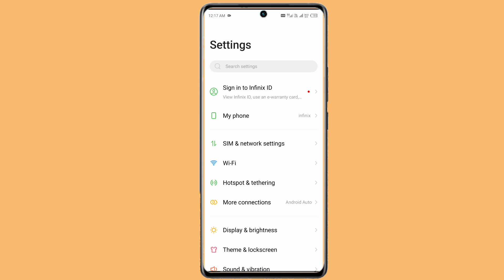infinix note 40 power button end call setting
Power Button End Call Setting On Infinix Note 40
Infinix Note 40 Phone Me Power Button End Call Chalu Kaise Kare
How To Turn On Power Button End Call Infinix Note 40
Infinix Note 40 Use Power Button End Call Setting